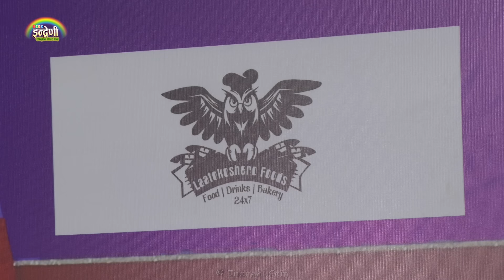पशुपति शर्मा र रमेश राज भट्टराई सँग अमृता लामिछानेको ६ महिना यताकै उत्कृष्ट दोहोरी ।।०७८.११.०७ HD